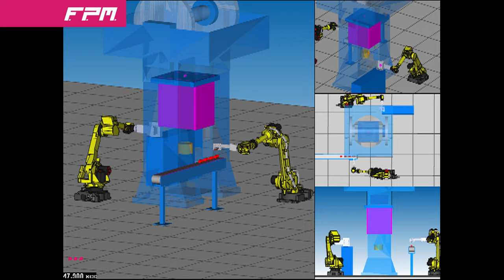FPM | Simulazione automazione bilanciere robot